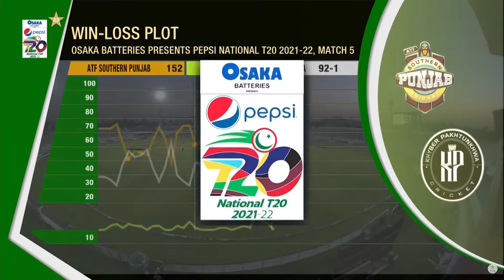Hard Hitting By Mohammad Rizwan | KP vs Southern Punjab | Match 5 | National T20 2021 | PCB | MH1T